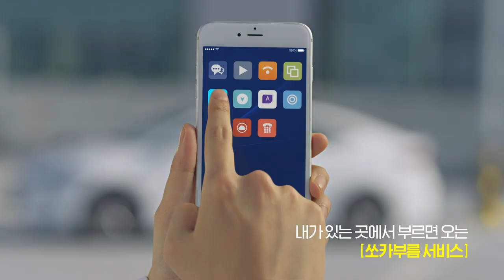[부르면온다 쏘카부름] 쏘카 2017 TVC_쏘카부름편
이제 쏘카를 '불러서' 타세요!
내가 있는 곳으로 부르면온다 쏘카부름